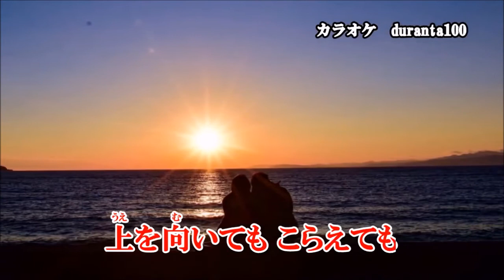襟裳風岬！秋山涼子！♪cover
２０２２年５月１８日新発売！を原曲キー+５でカラオケボックスで歌ってみました！
duranta100さんのカラオケ動画をお借りしました！